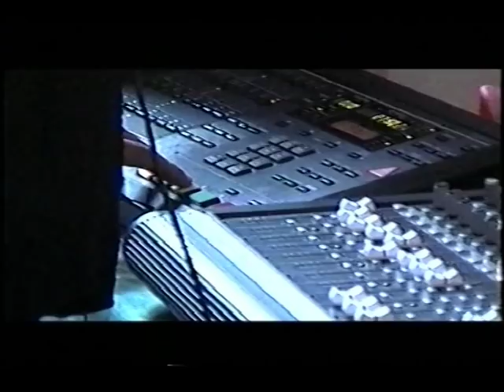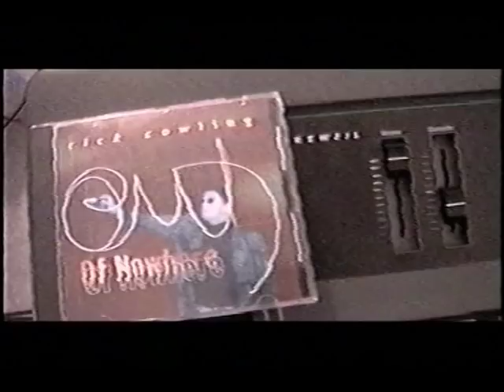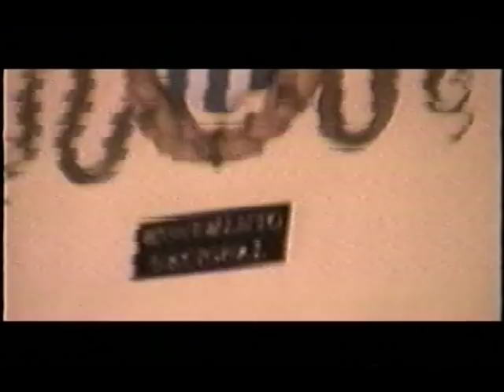BRIDGE TO HAVANA_EVERYBODY´S WATCHING US_GRABACIÓN EN ESTUDIO_HOTEL NACIONAL DE CUBA 1999_PART TWO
IMAGENES DE LA GRABACIÓN EN ESTUDIO DE "EVERYBODY´S WATCHING US", DURANTE "MUSIC BRIDGE TO HABANA" CON MONTELL JORDAN, LUIS DE LA CRUZ, GERARDO ALFONSO, INOR SOTOLONGO, ALEJANDRO FROMETA, YRAK SAENZ, LIVEN CÉSPEDES, TONY PÉREZ